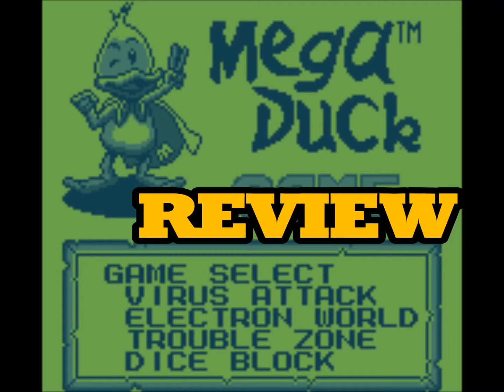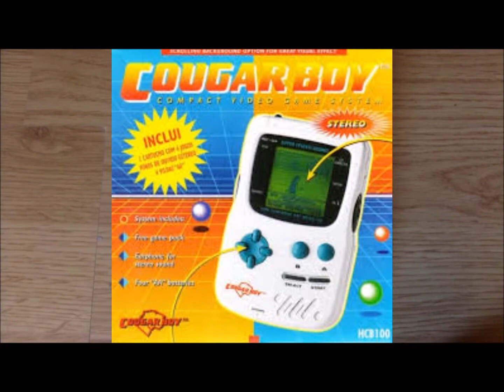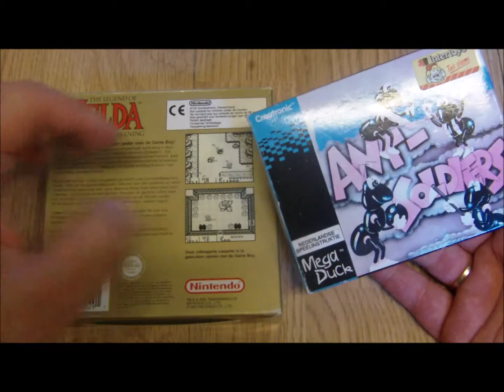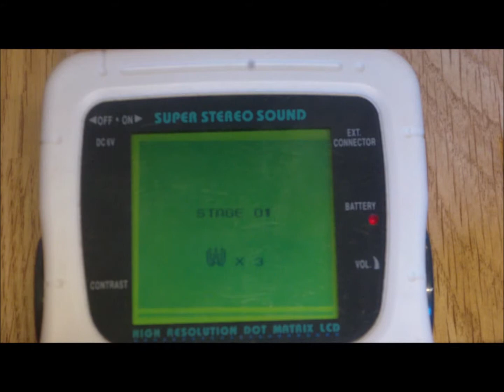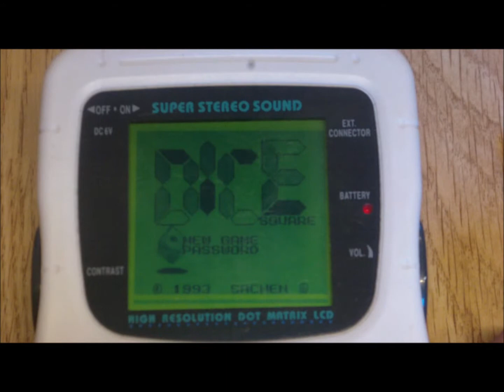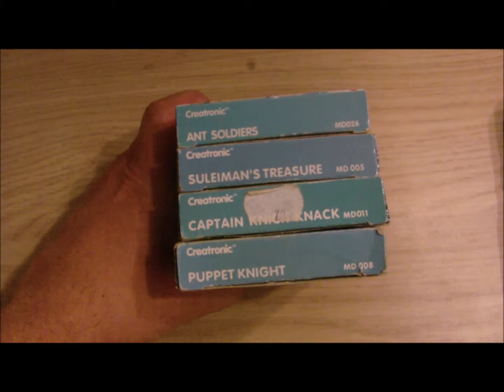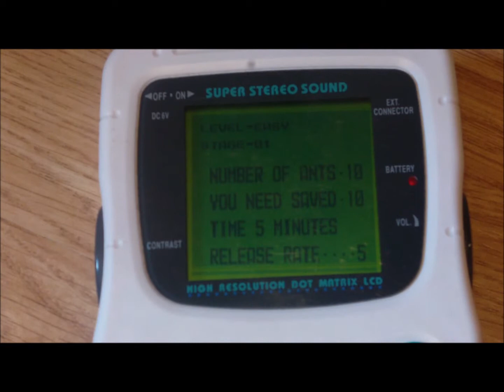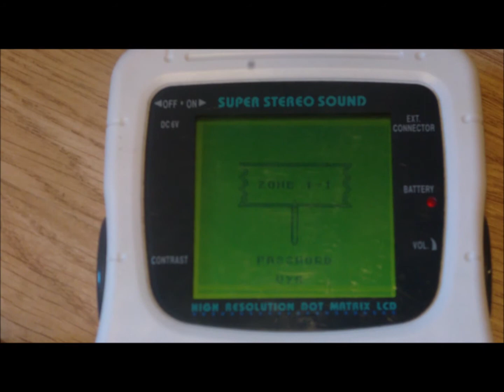Retroplayer.nl Woensdag : Mega Duck review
Het is mooi weer en veel mensen zitten buiten van de zon te genieten. Dennis zit ook lekker buiten met zijn mega duck. Met zijn wat ? Inderdaad tijd voor een mega duck review.